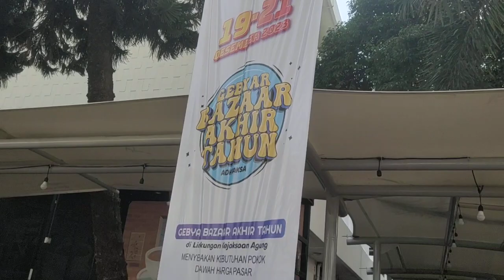081381827768, , PAWANG HUJAN di GEBYAR BAZAR MURAH KEJAKSAAN AGUNG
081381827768, , PAWANG HUJAN di GEBYAR BAZAR MURAH KEJAKSAAN AGUNG